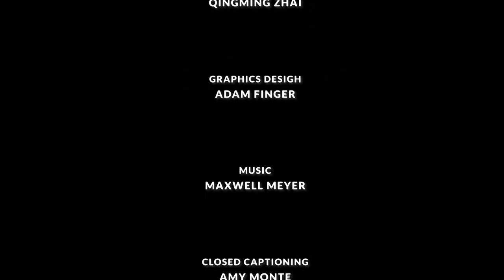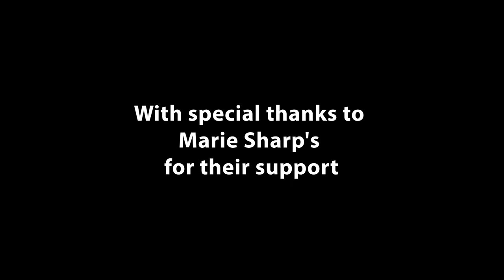American Jail and Prison - Michael Walker | The Open Mind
University of Minnesota sociologist Michael Walker discusses his new book “Indefinite: Doing Time in Jail.”

Guest: Michael Walker, Author, "Indefinite: Doing Time in Jail.”

OPEN202206